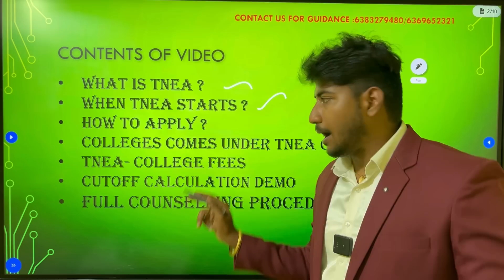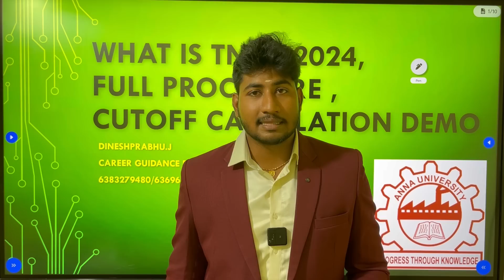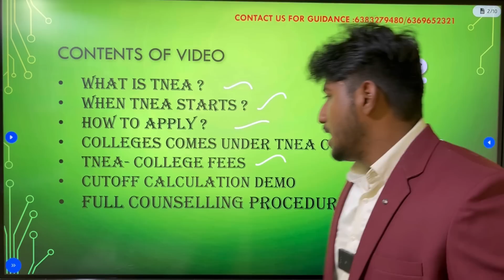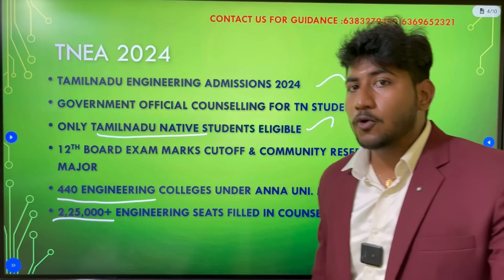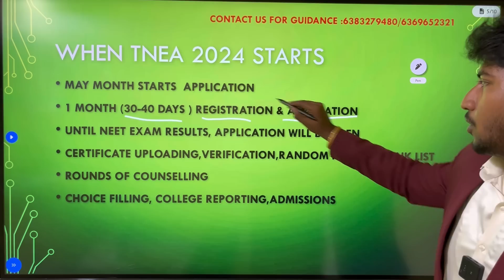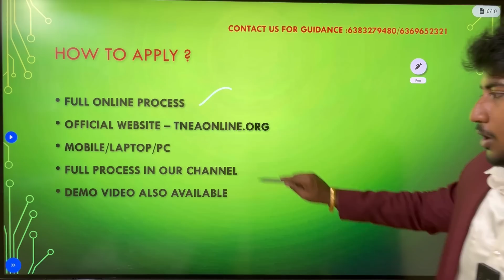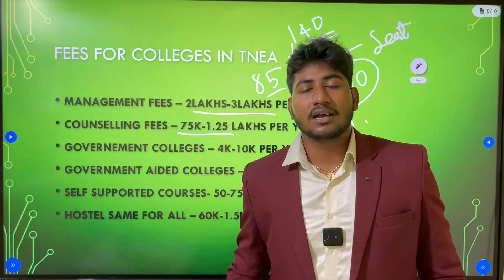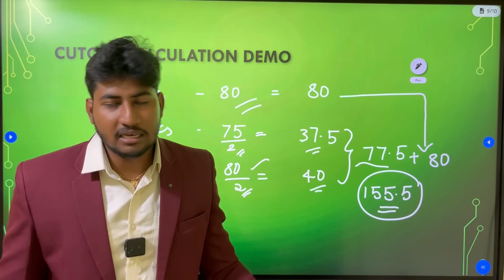🔴TNEA 2024|Engineering Counselling என்றால் என்ன|Cutoff Calculation Method|Details Explained|Dinesh